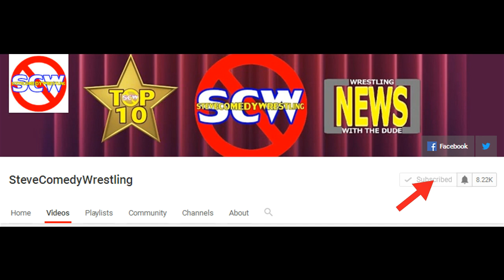Welcome to SteveComedyWrestling Channel!!